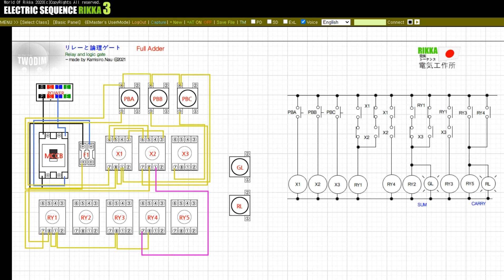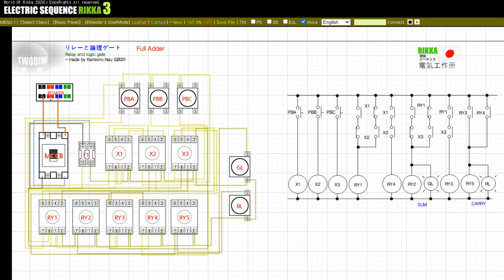リレーと論理ゲート Full Adder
私たちは、今日の学習内容はリレーを介して半加算器と全加算器について組み合わせ論理回路構成を理解し学習しました。
あなたは電気シーケンスを介してリレー設定と入力されたボタンの状態に応じて出力の変化を組み合わせて、何が良いのかを知ってください。